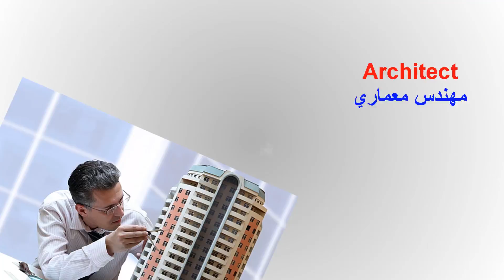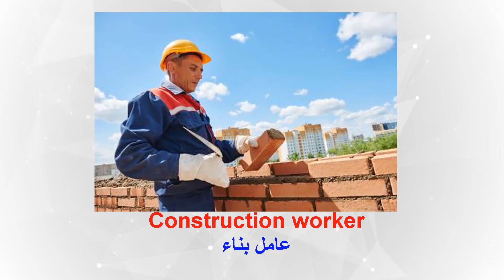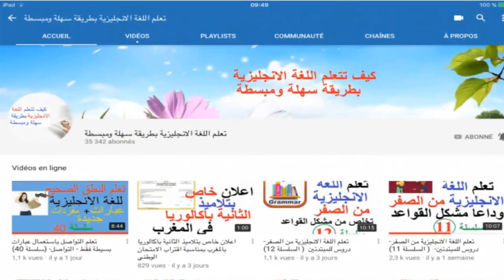تحدي تعلم 10 كلمات في اليوم. أكثر من 3600 كلمة في السنة - المهن Jobs - (اليوم 23)